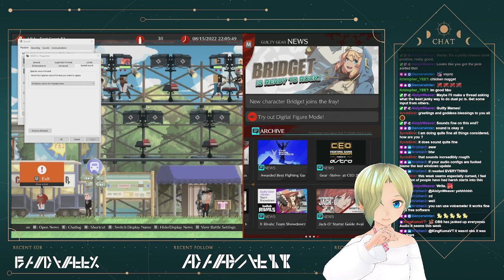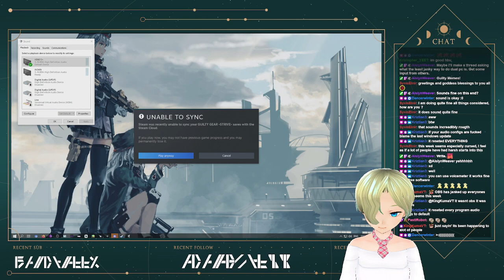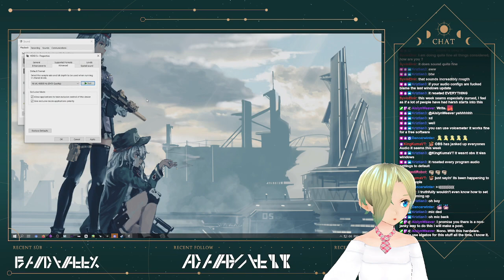[JANK]First night with the dual-pc streaming...